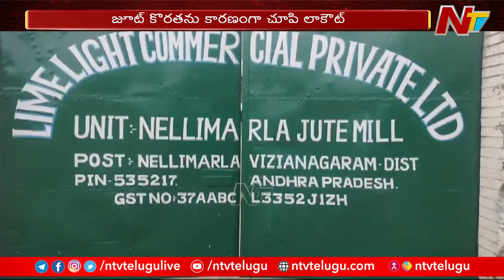మరోసారి మూతబడిన Nellimarla జూట్‌మిల్లు | NTV